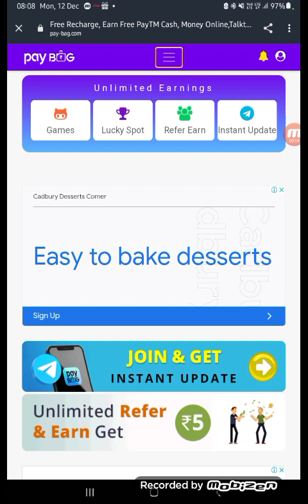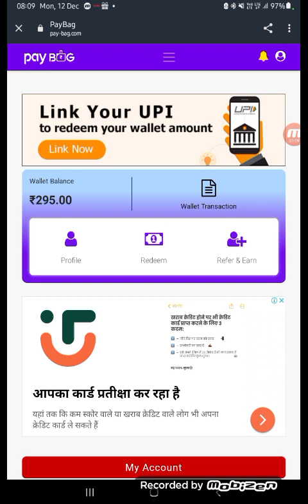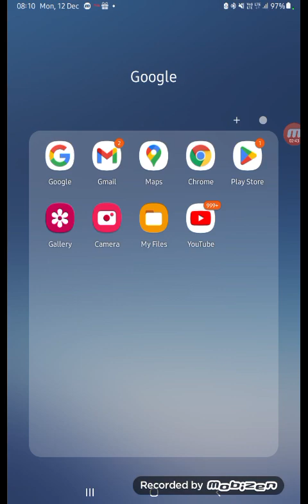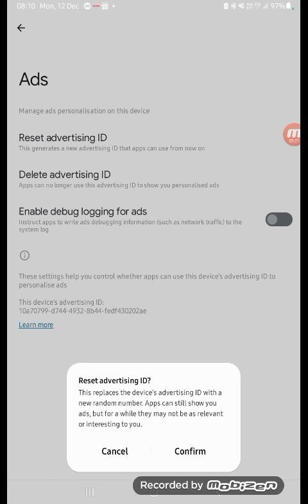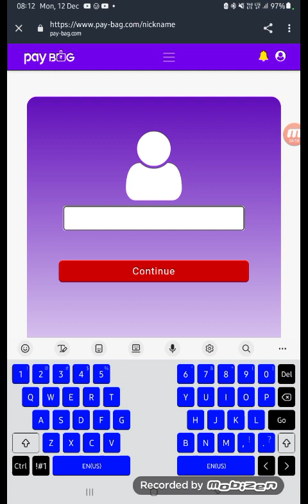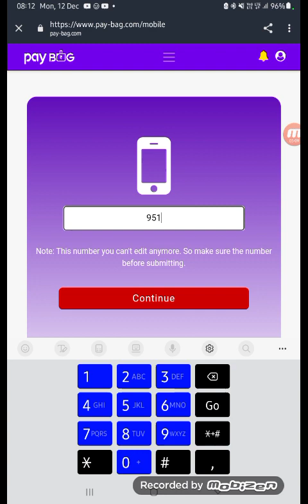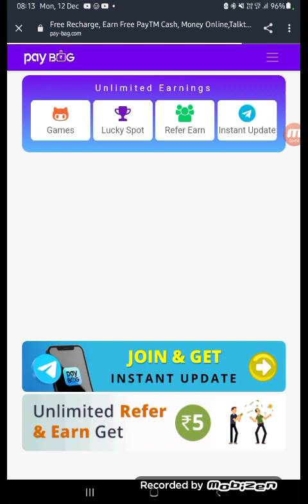paybag website script || paybag App Ulimatied coin adder script || paybag website refer Script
Hastag Cover In This Video :-

new earning whatsapp group link
real paytm cash earning app without investment